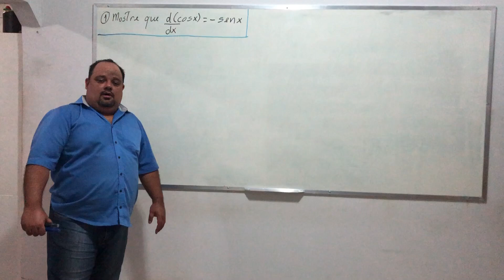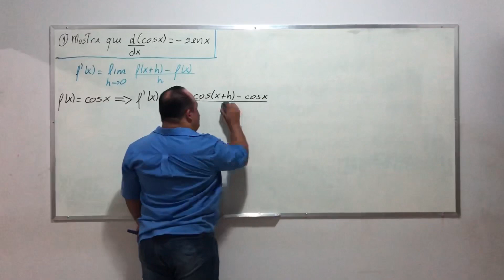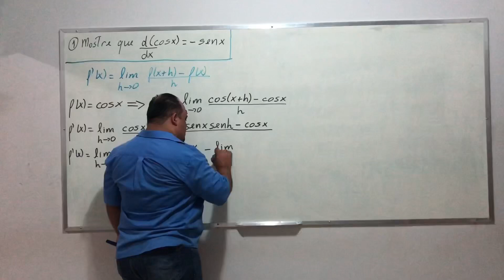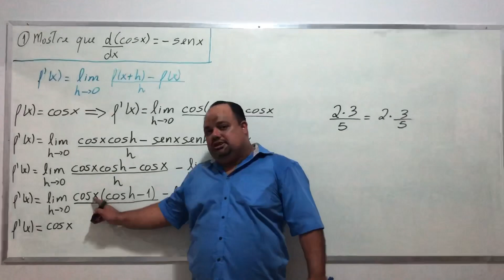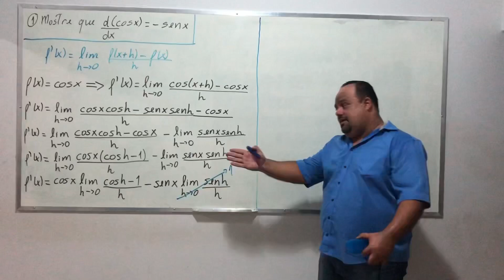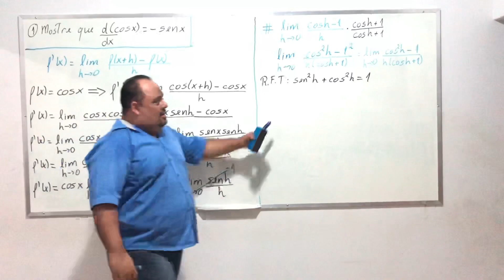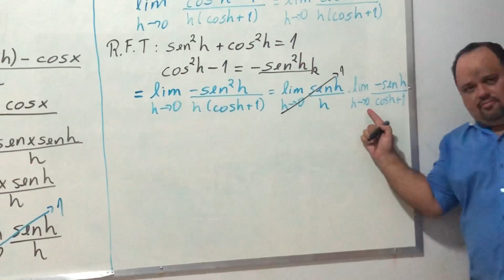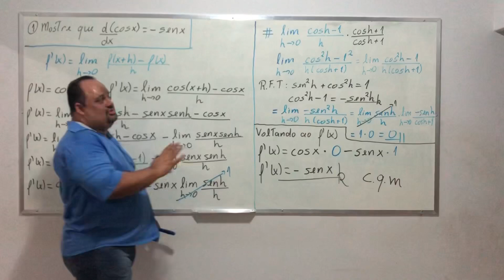MAT5117 - Pré Cálculo - Derivada de cosseno